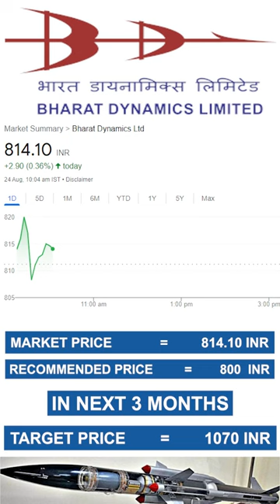Bharat Dynamics Limited Stock | Good Time to Buy at CMP | Mohit Munjal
Bharat Dynamics Limited

Bharat Dynamics Limited is one of India's manufacturers of ammunitions and missile systems. It was founded in 1970 in Hyderabad, Telangana, India.

RecommendationPrice =855